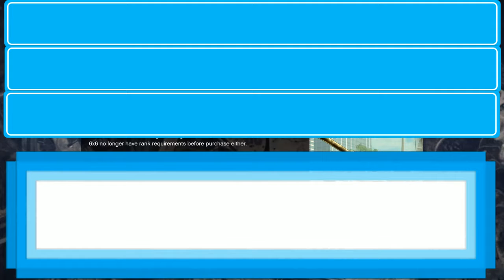SHAREfactory™_201704051937*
SHAREfactory™